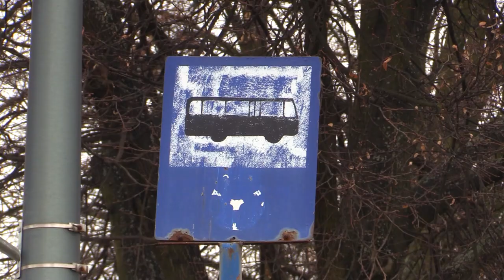Symboliczny kalisz w Dąbrowie Górniczej 22.02.2023